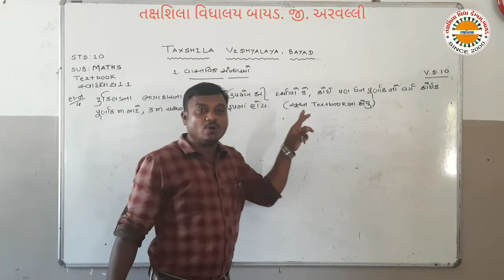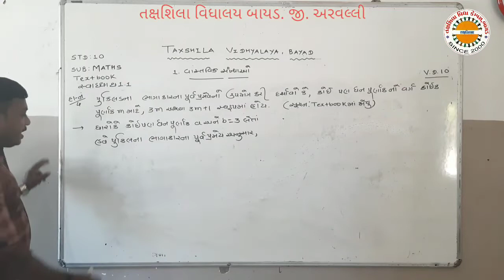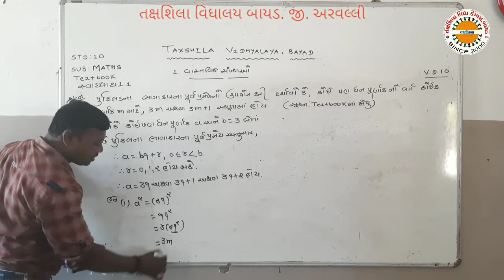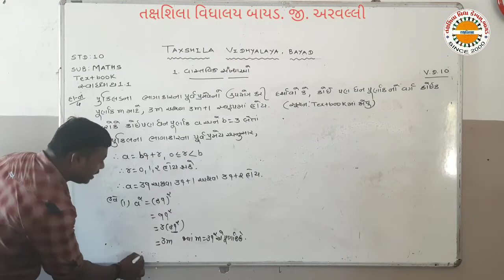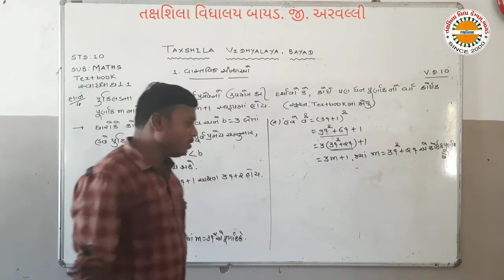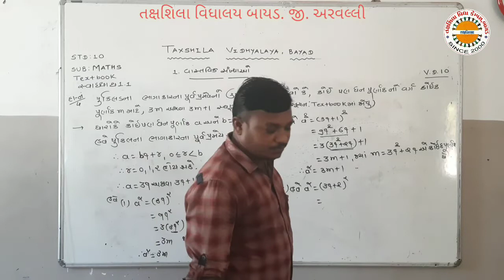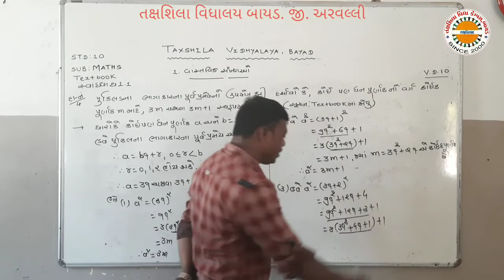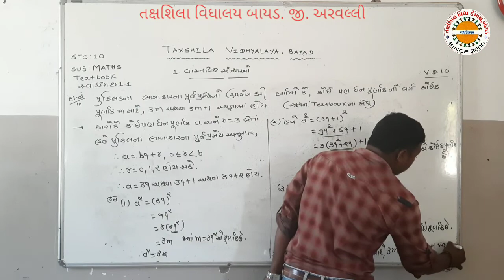ધો ૧૦ ગણિત પ્ર 1 વાસ્તવિક સંખ્યાઓ લેકચર 11 , તક્ષશિલા વિદ્યાલય બાયડ અરવલ્લી